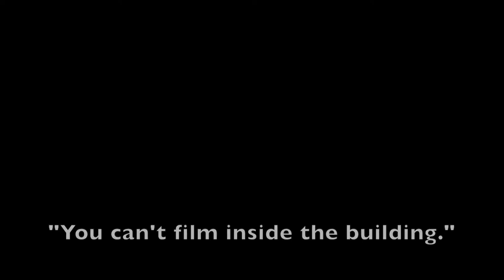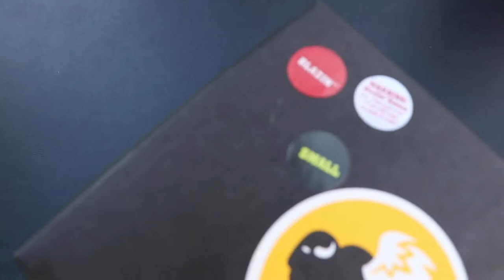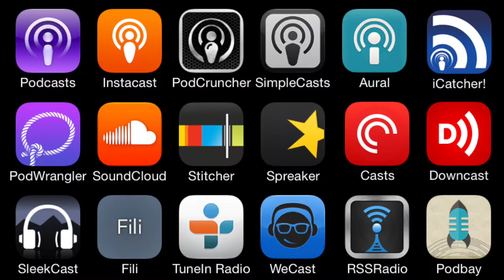HOT WING CHALLENGE | FIRST TO DRINK LOSES!!!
NEW WEEKLY VIDEOS - TUNE IN EVERY SUNDAY

Hello, Im Jake Nordin. This is the HOT WING CHALLENGE. First one to drink milk... LOSES. Jake vs Phil - Who will win? Watch and find out who backs out of this challenge first!

Listen to GRANDMA'S GARAGE podcast weekly on Apple Podcasts, Spotify, and anywhere else you get your podcasts!

WEEKLY VIDEOS STARTING NOW

EVERY SUNDAY AT 12pm Pacific

Turn on the post notifications so you never miss a video!

Jake Nordin
Vlog
Phil DeLuca